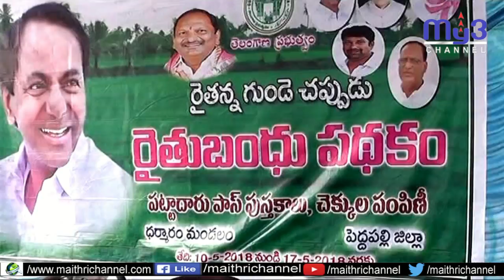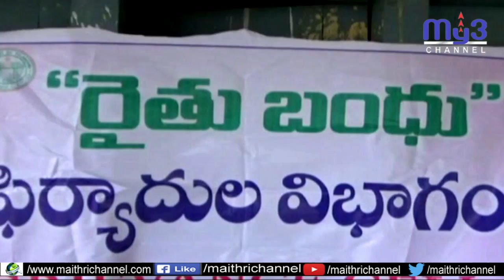కొనసాగుతున్న రైతుబంధు చెక్కుల పంపిణీ...